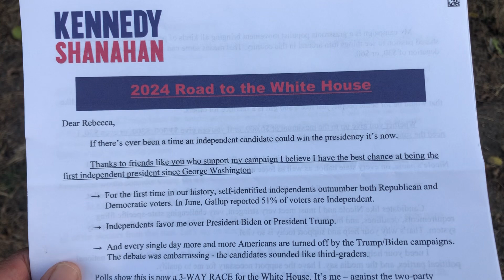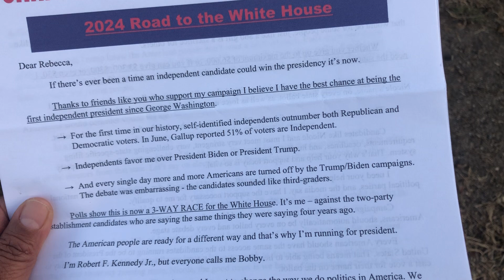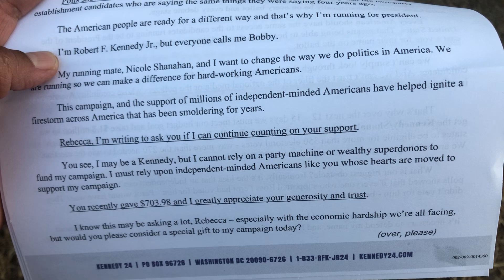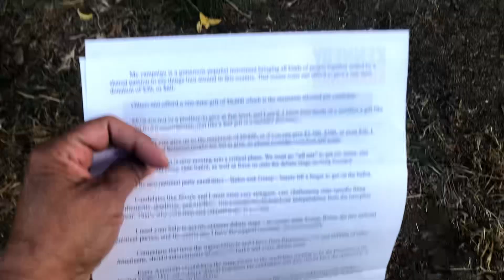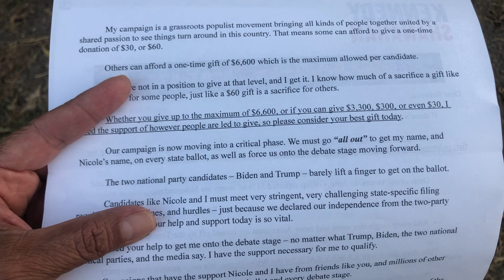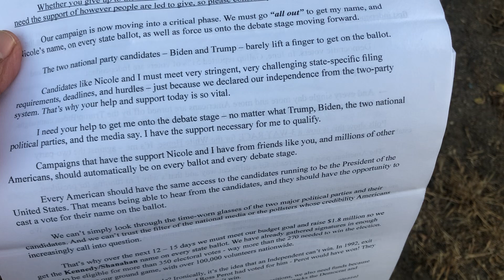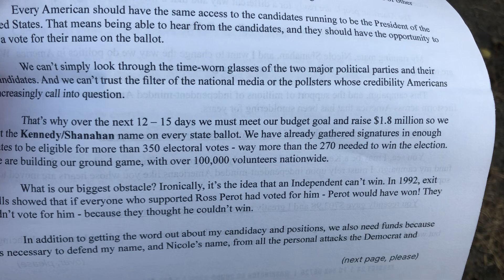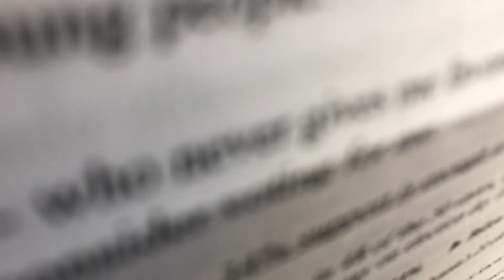Reading My Letter From RFK Jr. (Pt 1) 🗳️❤️🇺🇸🤍🇺🇸💙🗳️